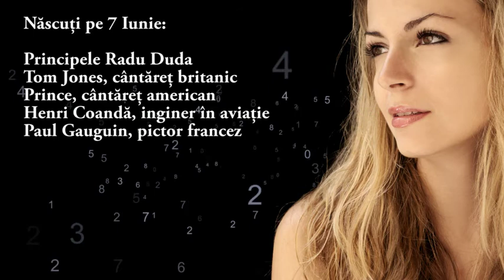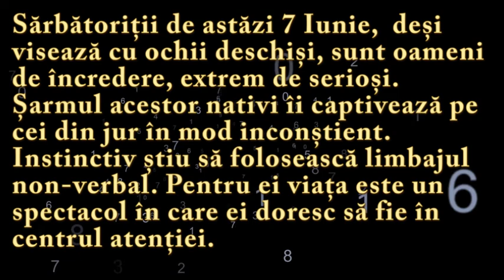Numeroscopul pentru 7 Iunie